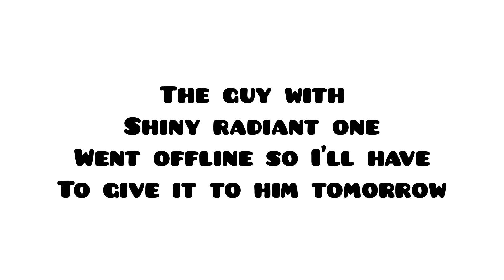Regular, Shiny, Mythic, and Shiny Mythic Radiant One 🤩 | bubble gum simulator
Nice thumbnail huh